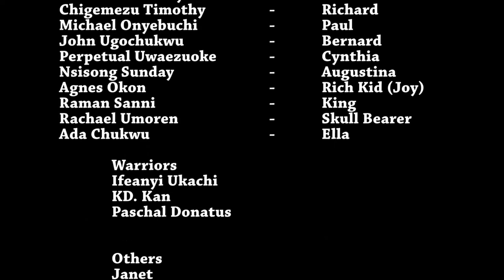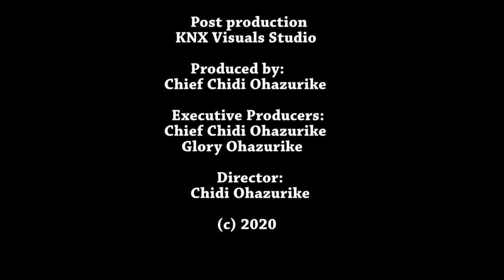Final Episode-Angry Spirit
A maiden was raped; Tradition demands she be buried alive; Her spirit has been provoked and she is Angry... Chidi Ohazurike, Sophia Caeli, Perpetual Uwaezuoke, Destiny Chibuike Eze, Chigemezu Timothy, Michael Onyebuchi (c)2020  Chief Chidi OhazurikePlatform for Entertainment Contents